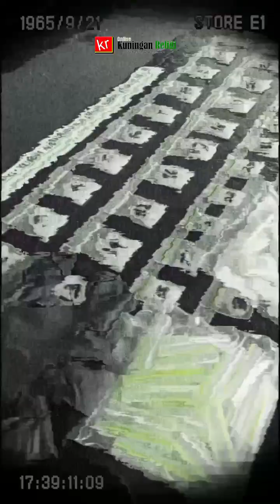Ungkap Kasus N4rk0tik4 Terbesar Sepanjang Tahun 2024 di Wilayah Hukum Polres Kuningan